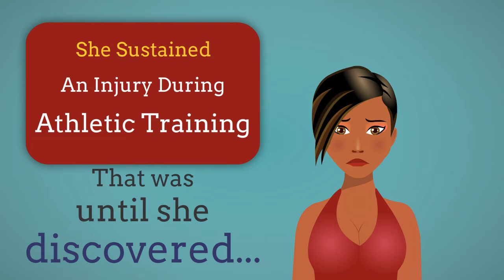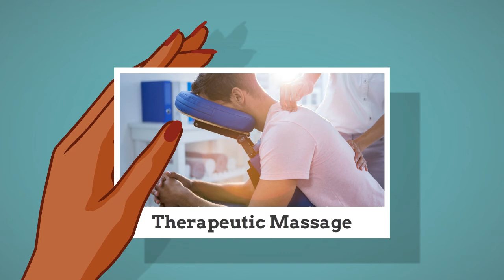The Best Massage Therapists in Melbourne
We provide massage services in Melbourne including remedial, sports, relaxation and pregnancy. It is easy to give a clinical description of precisely what massage therapy is and is not, but at its heart, massage is therapeutic human touch. From time immemorial, people have rubbed their bumps, bruises, and sore muscles to make them feel better. However, too quickly, they discovered the shortcomings inherent in self-massage and turned to their companions for help. It didn’t take long to notice how beneficial it was to get a back rub regularly!